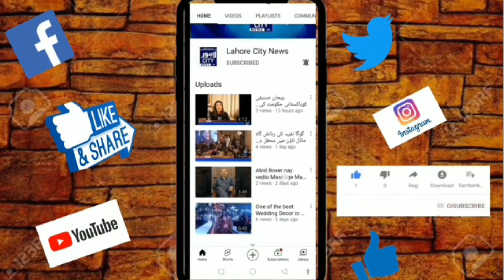Palam Sunday 🌴 2023 || Lahore City News